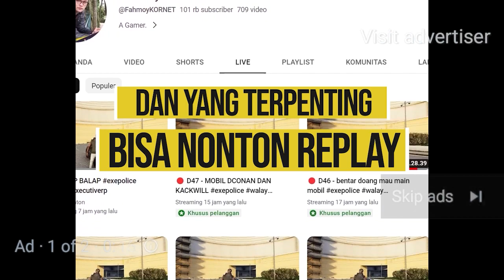IKLAN MEMBERSHIP KORNET 5 MENIT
Join membership WALAY!

MEMBERSHIP:
Walay MCL: Badges, Emoji, Akses video baru, Prioritas bales komen
Walay MDL: Member Shoutouts, status Foto dan Video terbaru
Walay MPL: Member ONLY buat Chat dan Video

ALAT PERANG PC KORNET:
Mouse - RAZER V2 PRO Wireless
Keyboard - RAZER HUNTSMAN V2 TKL
HeadSet - RAZER BARRACUDA
Gaming chair - RAZER ISKUR & RAZER ENKI
MousePad - RAZER GIGANTUS V2 3XL
MouseBungee - RAZER MOUSE BUNGEE V3 CHROMA